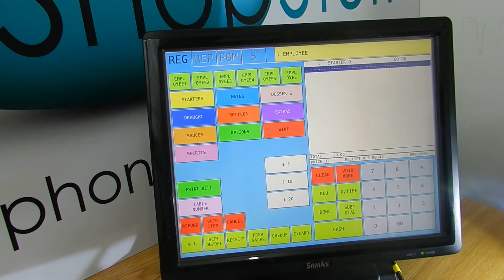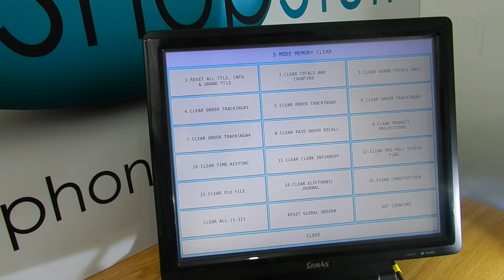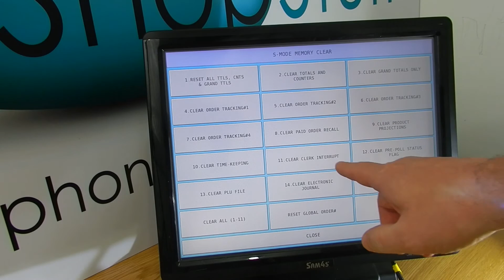How To Resolve Not Allowed With Open Orders Error Message On The Sam4S SPS2200 / SPS-22000 Tills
How to resolve the Not Allowed With Open Orders Error Message on the Sam4S SPS-2200 till system.  to see the new Sam4S SPS-2300 Touch Screen Pub Till System